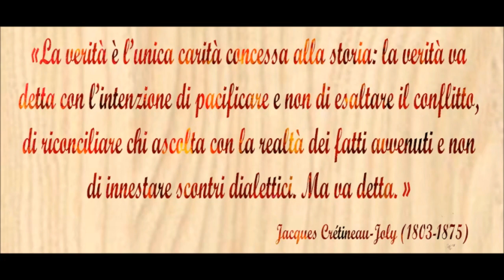"Cesare Lombroso, la nascita della inferiorità di razza" ne parliamo con Domenico Iannantuoni